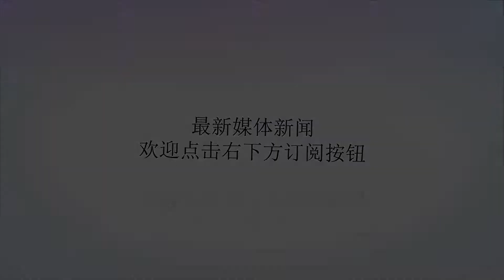早已被看透！卡巴列罗失误并非偶然 穆帅一句话神预言其灾难表现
Many thanks.在今天凌晨的比赛当中，阿根廷以0:3的比分被克罗地亚血洗。这不仅送对手克罗地亚提前晋级，而且也导致阿根廷完全失去出线主动权。上半场双方均未有进球，不过在下半场阿根廷门将卡巴列罗上演的世界杯最低级失误，也导致了阿根廷队全队崩溃的结局发生。在赛后的评分中，卡巴列罗毫无疑问成为了全场最低分，甚至目前可以算是本届世界杯最低分。由于阿根廷主力门将罗梅罗受伤无法随队参加本届世界杯，这给了效力于切尔西的门将卡巴列罗一次难得的表现机会。不过这一次，他却上演了灾难级的表现，甚至他要为这场比赛的失利负绝大多数责任。有意思的是，赛前的一个镜头竟成为了这场比赛的“神预言”，或许这场失利早已经注定。卡巴列罗的这次失误，实际上也跟主帅桑保利的战术有一定关系。本场比赛桑保利让梅西来到中场组织，但是他却被强大的克罗地亚中场进行了多重盯防和限制。而那一粒失球，也是阿根廷无法通过中场时，频繁回传后场倒脚所致。不过卡巴列罗突然短路，想要通过一条精巧的挑传来展示技术，却不想弄巧成拙一败垂成。似乎卡巴列罗的一切表现，早就已经在穆里尼奥的预料之中。在此前的采访当中，穆帅对冰岛和阿根廷的比赛进行了评价，他还不忘挖苦讽刺“旧爱”切尔西的门将卡巴列罗。他表示：“上我还是上卡巴列罗，比赛的结果都是一样的。因为他能扑出的球，我也都能扑出来。那么何必要派他上场呢？”那么你认为卡巴列罗是否要为阿根廷的失利负全责呢？